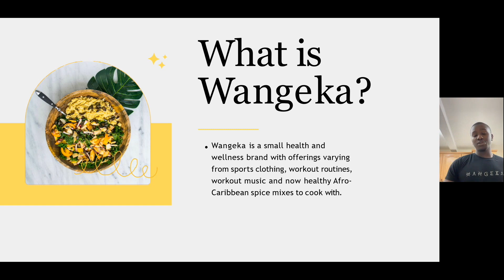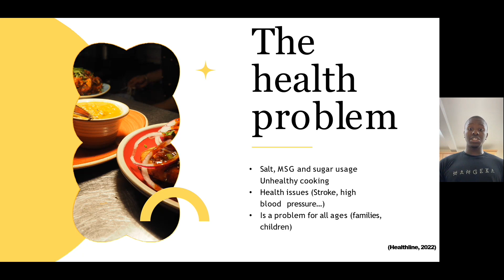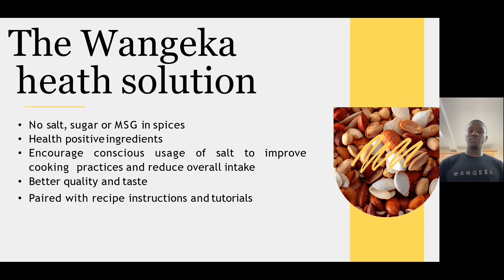Wangeka Spice Reece Msuya